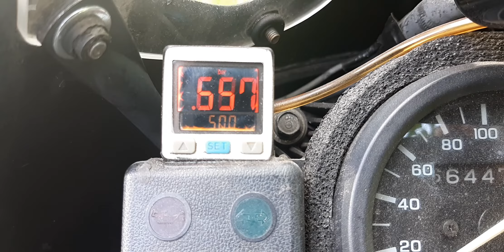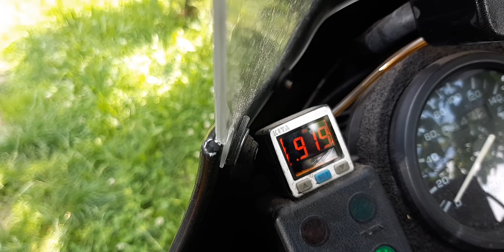Africa Twin XRV 750 rd 07a race tech emulator and compresor